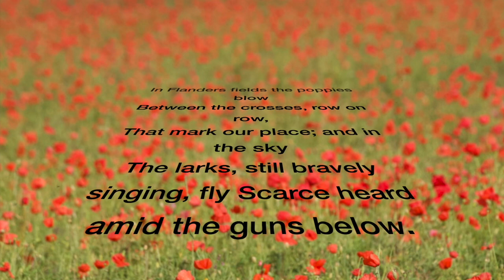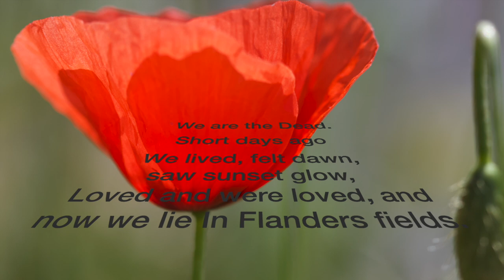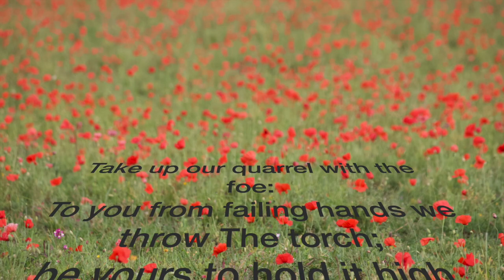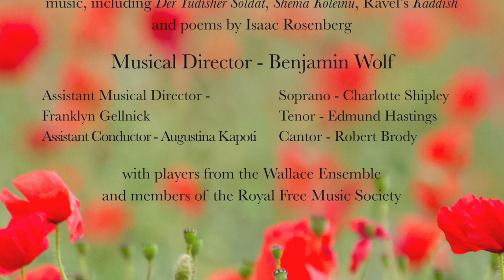In Flanders Fields (Soloists and Zemel Choir) John McCrae (1871 - 1918)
As we approach Remembrance Sunday and Armistice Day 2020, this video promotes our recording of Benjamin Wolf's oratorio Armistice. This track, In Flanders Fields, is a beautiful composition for choir and soloists of John McCrae's famous poem. The whole CD will be available to download very shortly. watch this space.